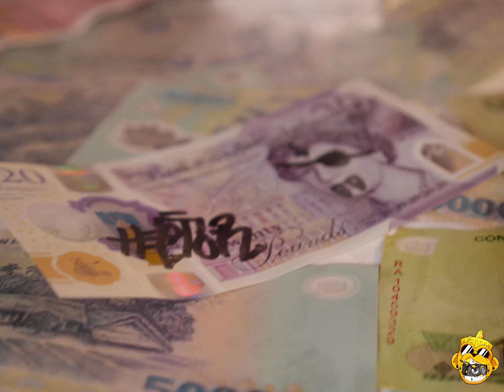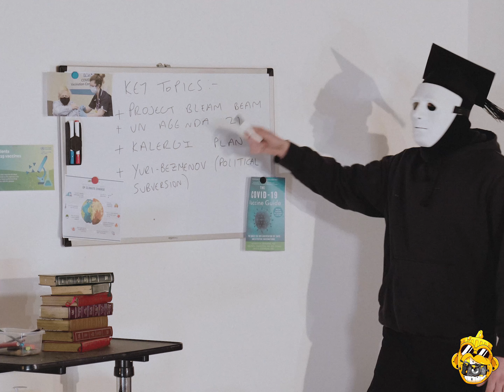INKognito - Hedonistic Methodist Sh!t (Directed by Nick Flynn)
HONEY Productions Presents INKognito’s debut single ‘Hedonsitic Methodist Sh!t’ Official Music Video.
Directed, Filmed & Edited By Nick Flynn.

Produced by FRNIK
Beat by G.I.

Expand the Description for Socials & More Info.

Official Channel of HONEY Productions.